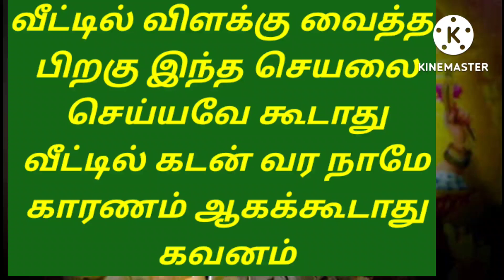விளக்கு வைத்த பிறகு இந்த செயலை கண்டிப்பாக செய்யாதீர்கள் கடன் வர நாமே காரணமாக கூடாது